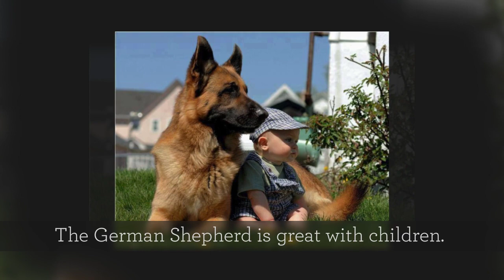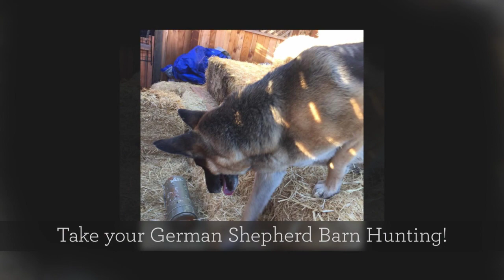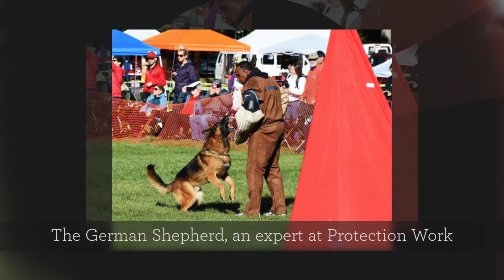The German Shepherd Dog